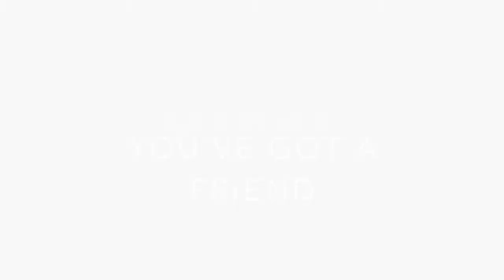Måns Rybäck - You´ve got a friend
Uppträdande; Musikcafé - Edsvikskyrka, Sollentuna - 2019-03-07

Sång: Måns Rybäck
Piano: Anna-Maria Sörensen

Original; Carole King

Lokaliserad i Stockholm men välkomnar uppdrag över hela Sverige. Kontakta mig via telefon eller mail för mer information.